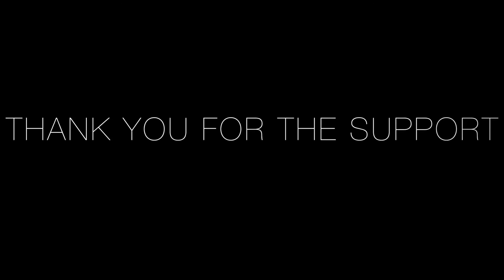GIRLS ARE TRAINING ME ?! JUST GOT LIT UP !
FR: SOUS TITRES EN FRANCAIS DISPO SUR LA VIDEO !

Q.